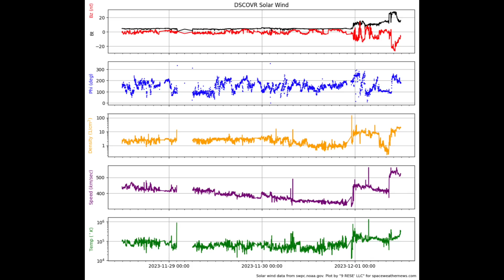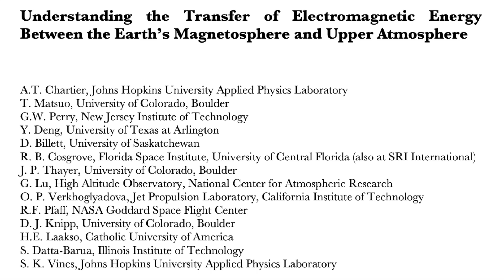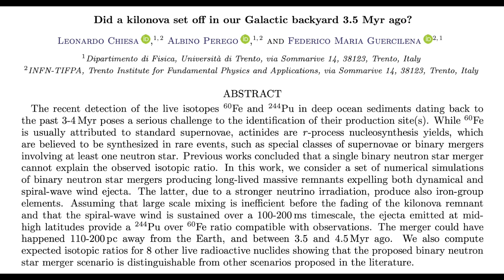Level 3 Solar Storm, Coldest Star, Coronal Hole | S0 News Dec.1.2023